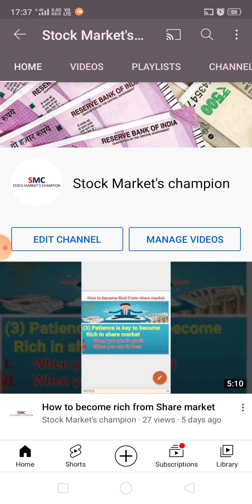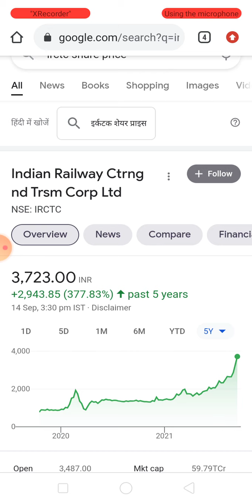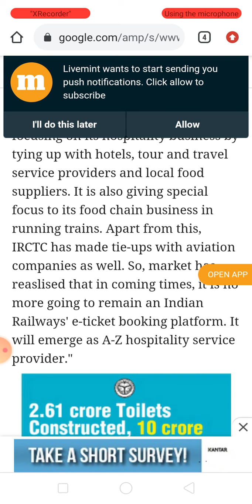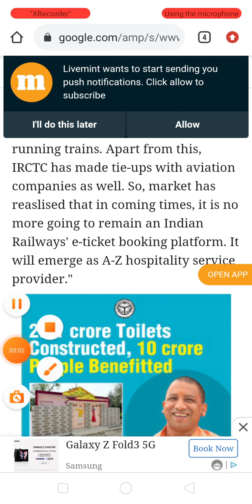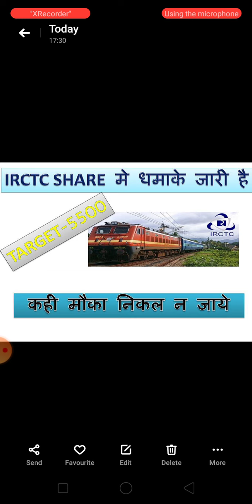IRCTC LATEST NEWS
IRCTC SHARE Me Dhamaka🔥🔥🔥

IRCTC Share Chart Study

IRCTC Share Multibeggar

IRCTC Today's News

IRCTC Future

Link to open Dmat account –

DISCLIMER The stock recommendation and targets are based on my own research and personal views. Stock market is subjected to market risk. Contact your financial advisor before buying any stock do your own research before buying or selling any stock. My all targets are based upon current market situation which can deviates as the market sentiments change.

How to become rich from share market

How to build an investment portfolio for beginners

How to build a stock portfolio model investment portfolio

Investing tips for beginners

Market Leader Stocks

How to study Fundamentals of Stocks

How to find Multibeggar Stocks

How to find Fundamental Stocks

How to become crorepati from stock market

How to earn regular income from stock market

stock market

share market

stock market investingmultibagger shares 2021

 multibagger shares to buy

multibagger shares means

multibaggershares review

best multibagger shares to buy

 share market latest news tomorrow

share market latest news app

share market latest news update

share market latest news today in hindi